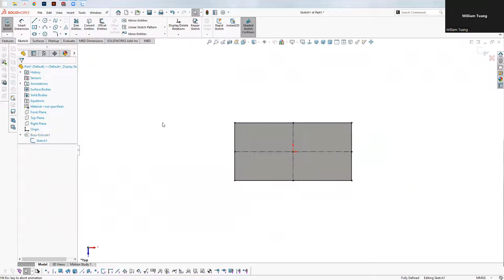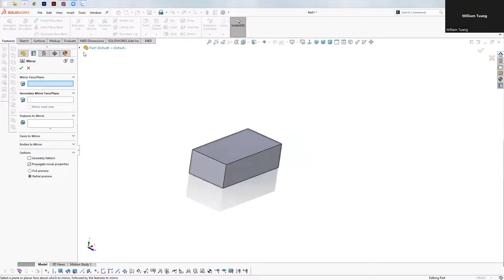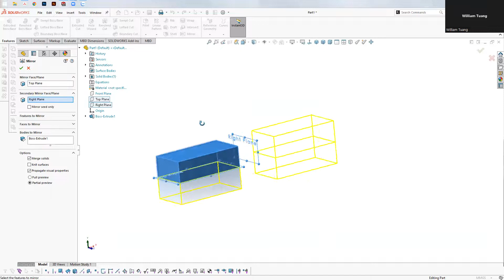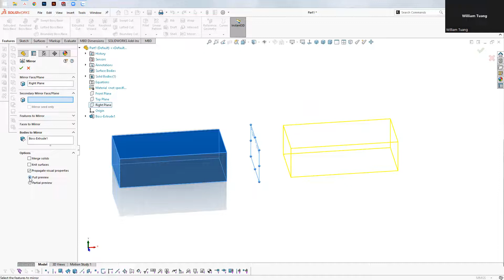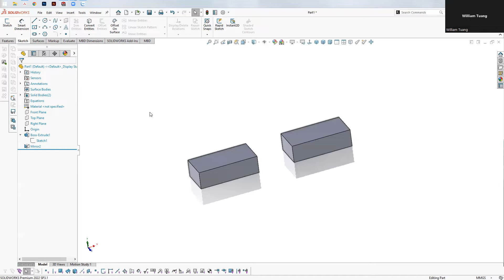Khóa học Solidworks cơ bản | Bài 27: Hướng dẫn lệnh Mirror trong Solidworks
Chào mừng bạn đến với chuỗi video: Khóa học Solidworks online nội thất | Học solidworks nâng cao của VADUNI. Chuỗi video này sẽ được Update liên tục trên kênh Youtube của VADUNI vào 21h00 các ngày thứ 2, thứ 4, thứ 6 và chủ nhật hàng tuần.
Chuỗi video này sẽ giúp bạn:
1. Có được lộ trình cụ thể để học Solidworks online dễ dàng hơn
2. Làm chủ được kỹ năng vẽ Solidworks cửa chính mình
3. Làm chủ kỹ năng dựng hình của một số vật thể nội thất như bàn, ghế, tủ...bằng solidworks
4. Làm chủ kỹ năng quản lý và trình bày bản vẽ
5. Nâng cao khả năng tư duy và dựng hình.
Với Các bước vẽ Hộp Giảm Tốc 1 cấp bánh răng trụ răng nghiêng, VADUNI mong muốn tạo ra được những giá trị hữa ích nhất cho cộng đồng cơ khí của mình.
Đây là khóa học Khóa học Solidworks online hoàn toàn miễn phí, với mục đích trao đi thật nhiều giá trị cho cộng đồng
4: Chuỗi video hướng dẫn vẽ hộp giảm tốc

Đến với kênh VADUNI  bạn sẽ được chia sẽ:
1: Kỹ năng tự học các phần mềm chuyên ngành cơ khí
2: Kinh nghiệm tự học Autocad và Inventor nhanh nhất cho người mới bắt đầu
3: Chia sẽ kiến thức Autocad từ cơ bản đến nâng cao nhất
4: Chia sẽ kinh nghiệm khai triển hình gò cho người đi làm